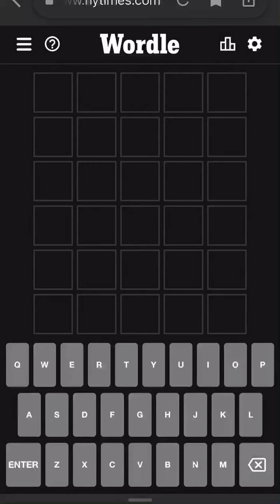Wordle July 18th, 2022